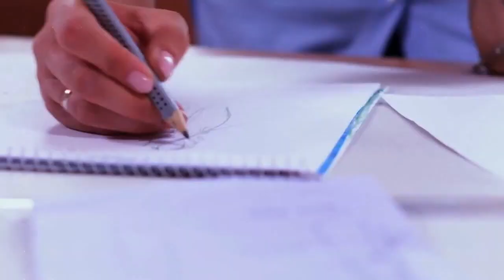This Atlanta Couture Fashion Designer Is Up Next!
Tamron Hall’s “Up & Coming Designer” series continues with Atlanta based designer, Jayda Ellis. She shows off her formal couture creations and tell us how her aunt inspired her to start designing at just 7 years old. Plus, as always Tamron is styled by the designer from head-to-toe! Tell us what you think of Jayda’s red carpet looks in the comments.